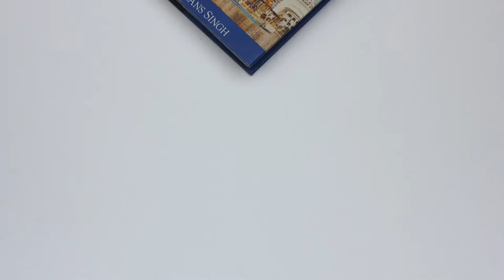Cover to Cover - Interview with author Ajmer Singh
Ajmer Singh is an activist and author from the Punjab. This interview was conducted upon the relase of his latest book 'Gadhari Babay Kaun Sunn'. His previous works have included 'Veehvin Sadhi di Sikh Rajniti', 'Kis Bidh Ruli Patshahi' and '1984 Anchitvia Kehar'.

Cover to Cover is the Naujawani.com guide to Sikh and Punjabi books that you need to read! Each week we introduce a book covering Sikh history, Sikh culture, Punjabi culture, or Sikh/Punjabi literature. Before our look at each week's book, we hear from a viewer who shares one of their favourite books.